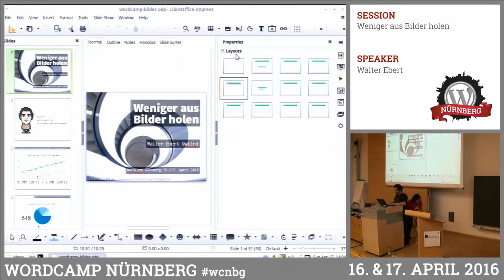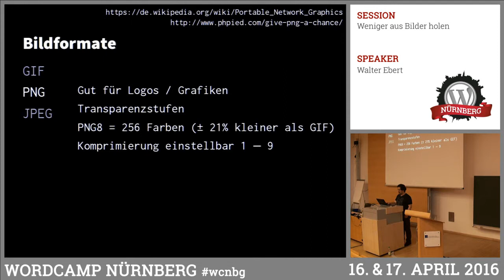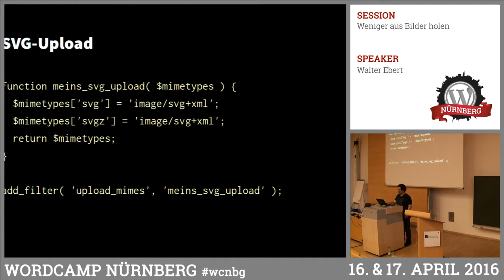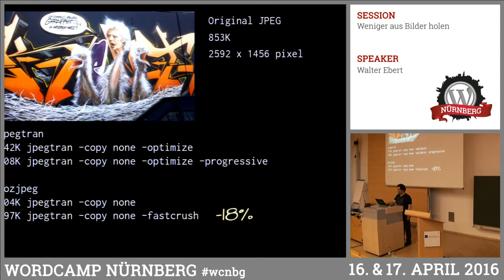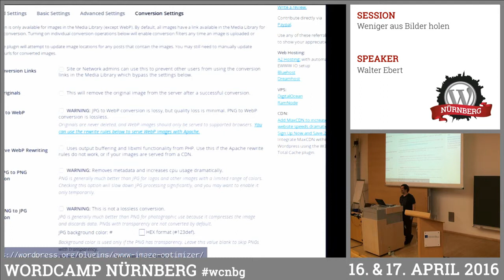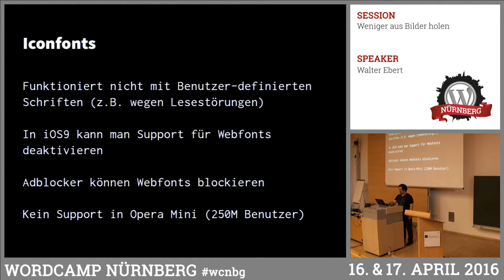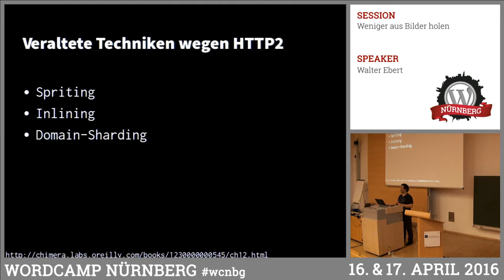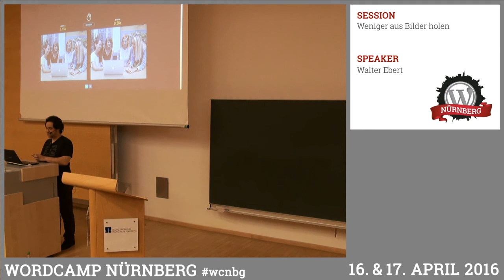Walter Ebert: Weniger aus Bilder holen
Bilder sind ein wichtiger Bestandteil unserer Webseiten. Aber leider sind diese oft viel zu groß und verschwenden unnötig mobiles Datenvolumen. In seinem Vortrag wird Walter uns erklären, welche Bildformate wir nutzen können bzw. sollten.  Außerdem wird er erklären, wie man WordPress optimiert, um automatisch das richtige Bild für jeden Browser und Endgerät auszuliefern